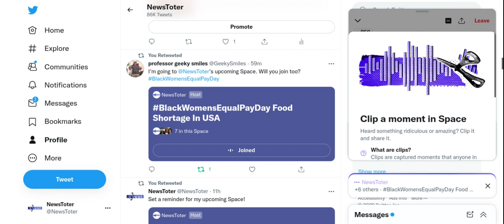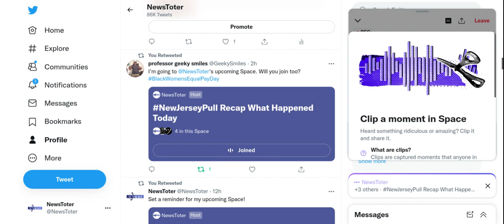New Jersey Pull Up,Black Women Pay Wage, Food Deserts In Black America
Newstoter provides updates of Black news, culture, entertainment, education, lifestyle, and politics. Newstoter is the ultimate curator of everything Black in America. If your looking for complete Black media coverage you are in the right place.